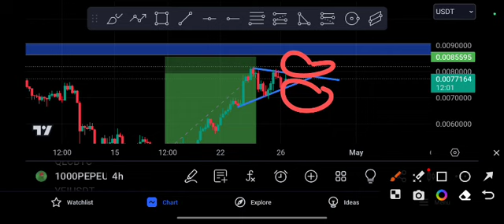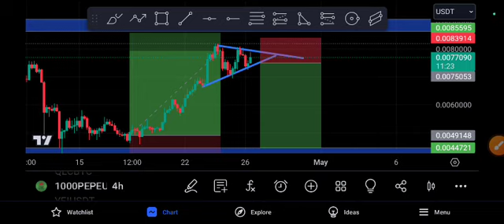PEPE Quick Entry! 1000PEPE Price Prediction